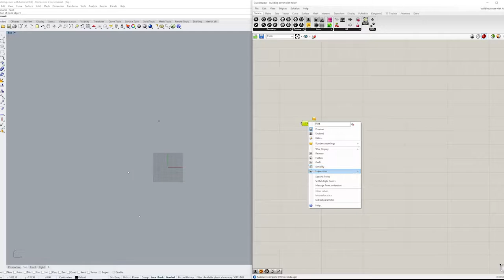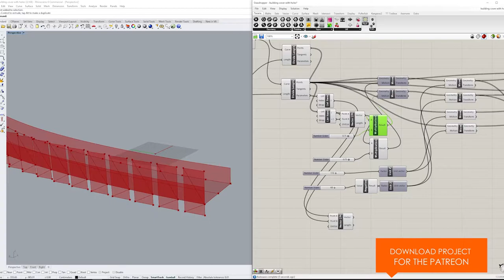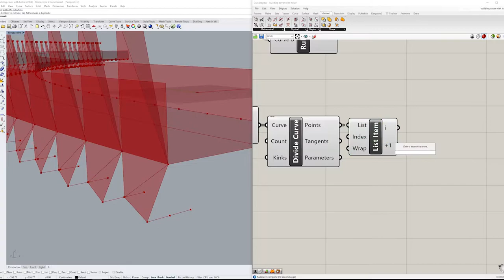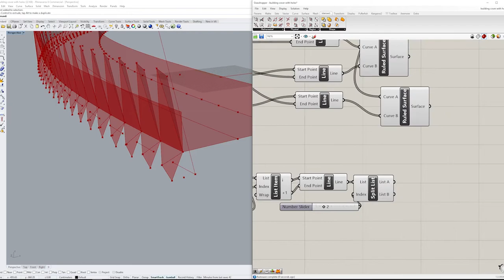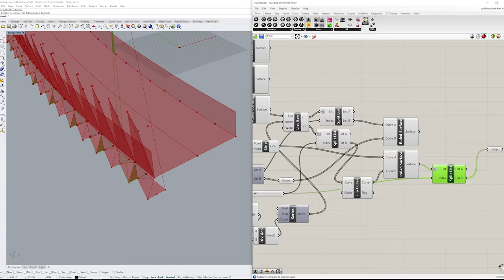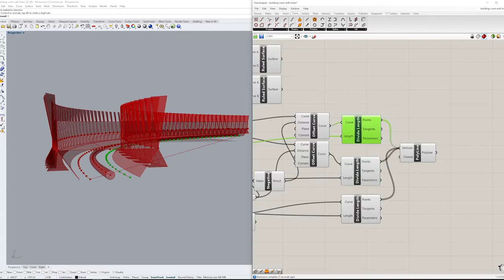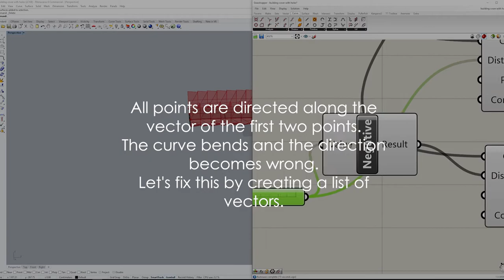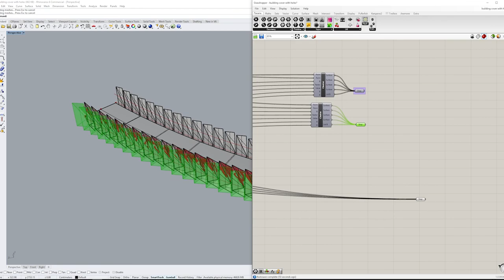Fence panels by reference \ Grasshopper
Hello everyone!
Today I will show you how to make a reference ramp. Let's take as an example the panels around the ramp and consider their replication. For the rest of the less important elements, I wanted to experiment.
During the work on the project, I encountered a problem, I will show it in the video. Difficulties often arise when you need to make a universal script. Let's deal with vectors and compose a list of data from them.
For all questions, write!